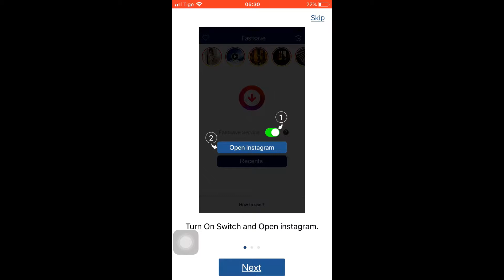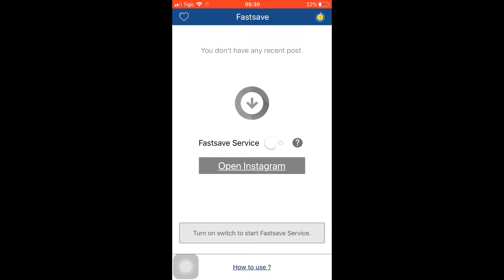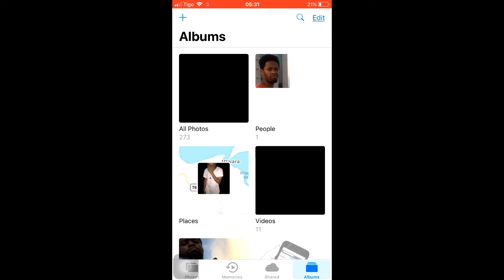How To Download Instagram Videos On Your Android/Ios phone Without Using Any App.